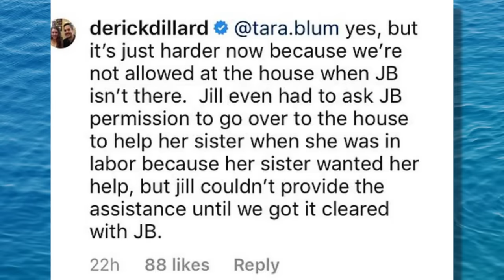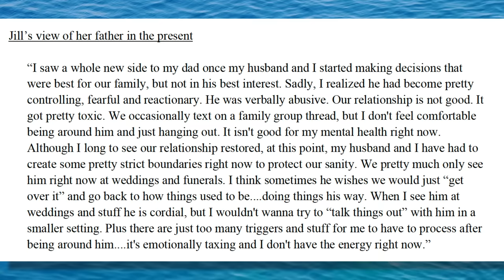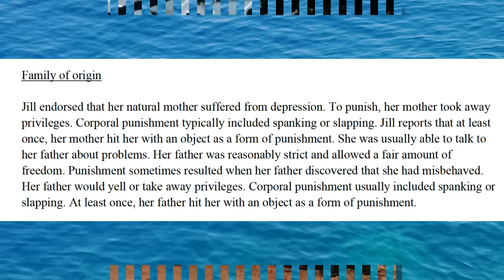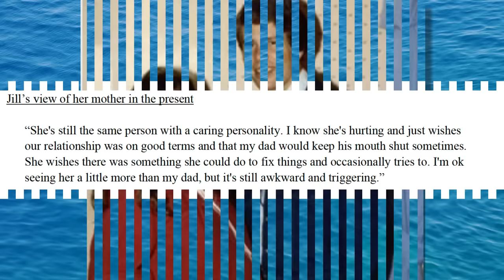Jill Duggar Exposes Jim Bob & Michelle's MISERABLE Marriage "She Wishes He'd Keep His Mouth Shut"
Jill Duggar is set to star in a new docuseries about her family. However, Jill has been exposing her family's dysfunction for years. In a resurfaced record, Jill detailed her mom's depression and desire for Jim Bob to keep his mouth shut & treat others better.